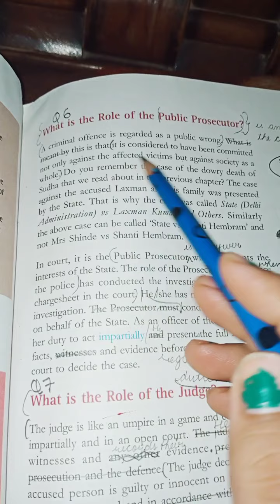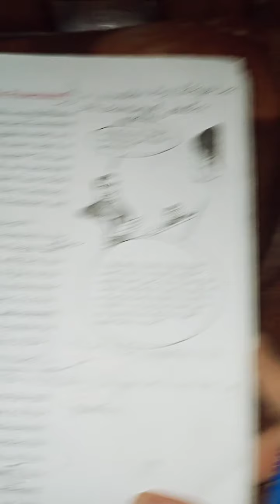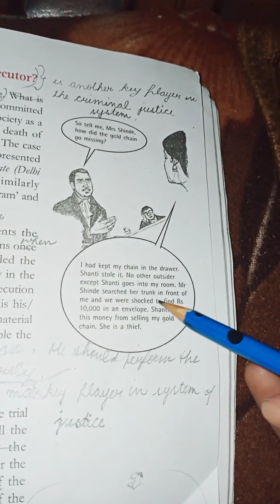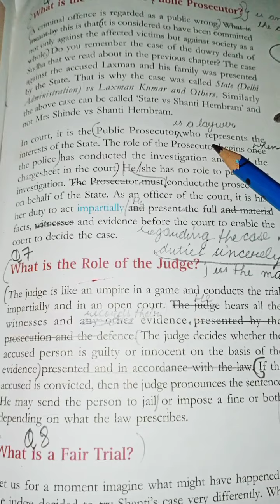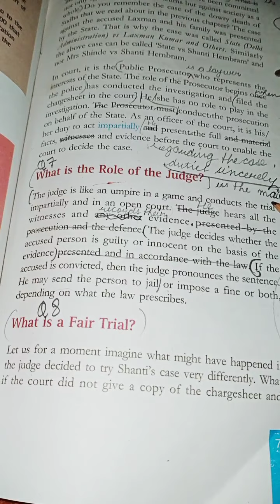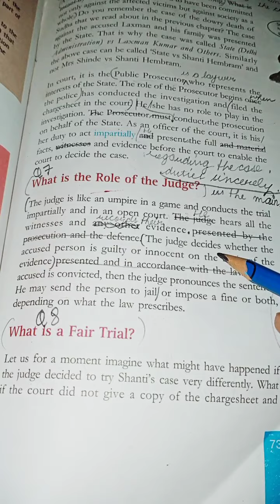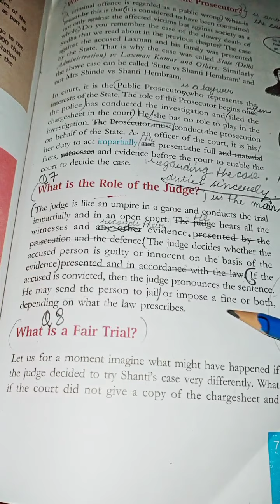class 8th || sst || civics Ch 6 understanding our criminal justice system part 6